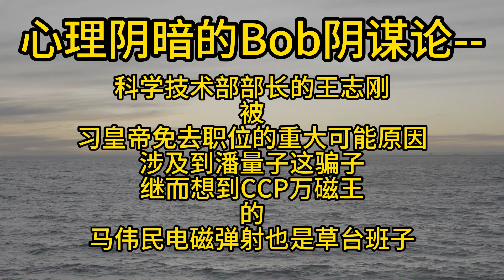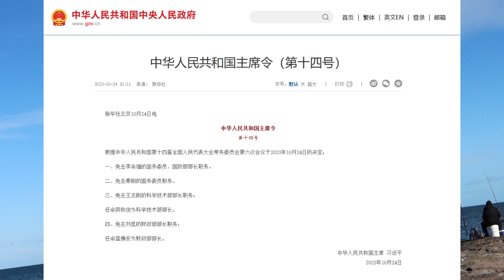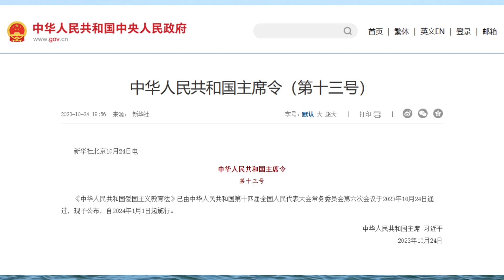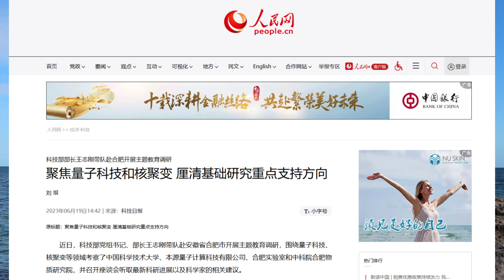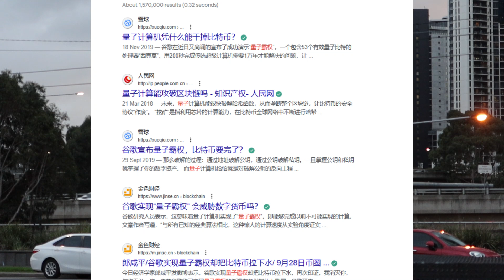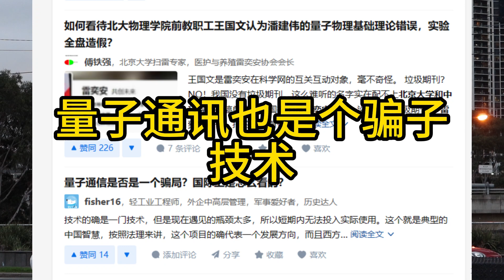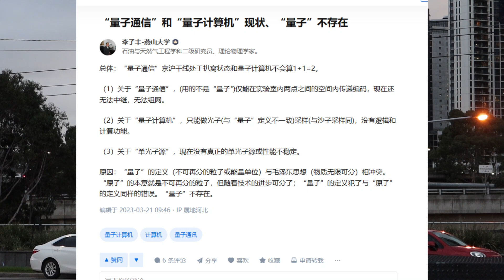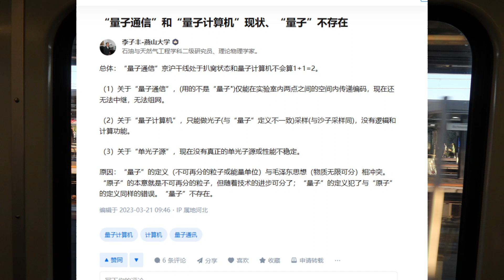心理阴暗的Bob阴谋论，科学技术部部长的王志刚，被习皇帝免去职位的重大可能原因涉及到潘量子这骗子-本视频观点基于燕山大学李子丰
本视频是建立在燕山大学李子丰的文章之上，一切荣耀归于李子丰

共和国现在这么多吹的不得了了的武器，国之重器，大国重器。可以说连“1941年日本的最终决战之兵器”都不如。
光景好的时候吧，大家有钱，你随便吹，国家批了。现在光景不好了，你吹的拿点真的出来。国家好用用，结果一查发现都是骗子。
所以潘量子估计是要翻车了，电磁王马明远还不知道未来怎么样呢。

00:00 开场白
04:05 李子丰细说潘量子的问题
06:06 量子计算机的主要问题
08:01 李子丰谈量子通讯问题